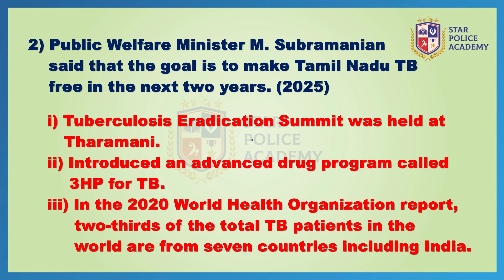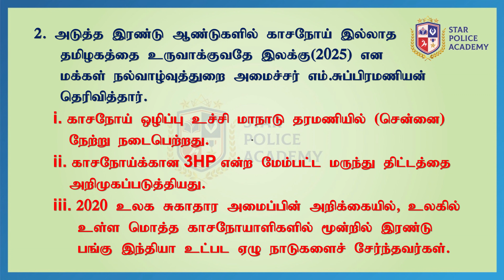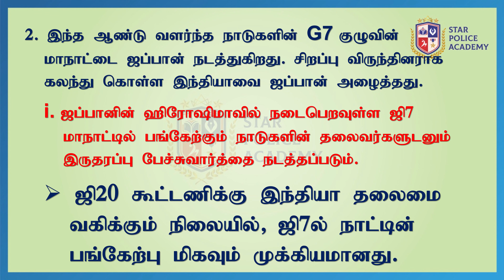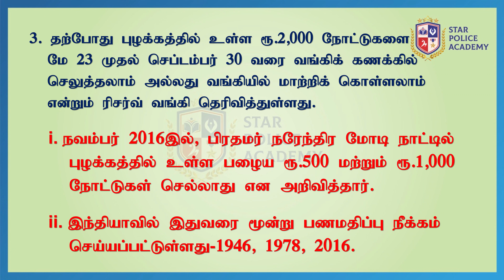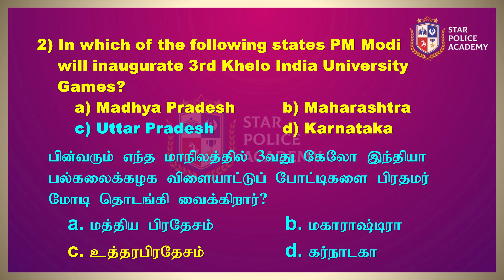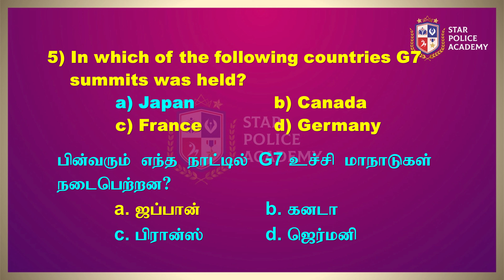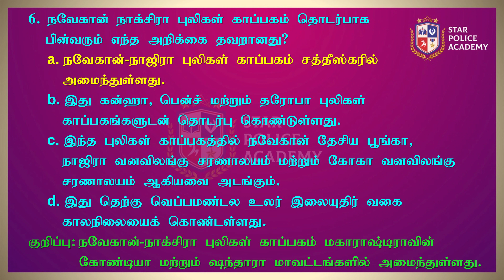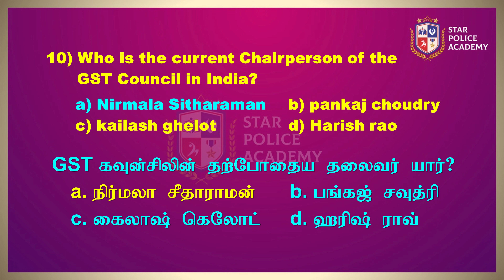20.05.2023 | Current affairs | இன்றைய நிகழ்வுகள் | TNUSRB | SI 2023 | Star Police Academy-Vellore